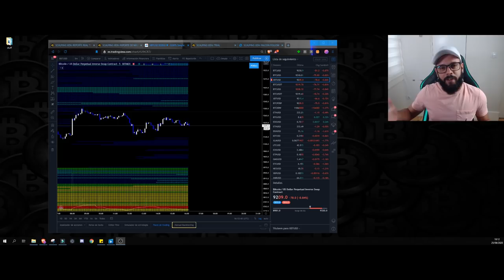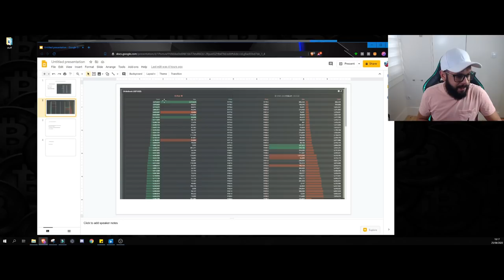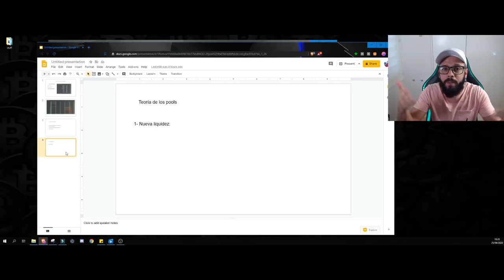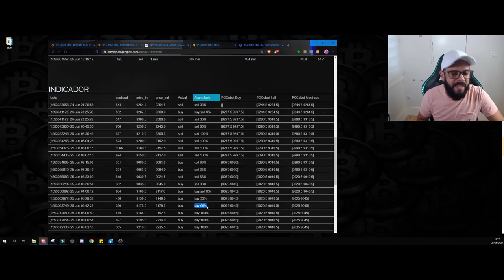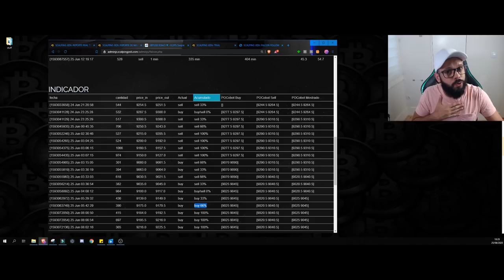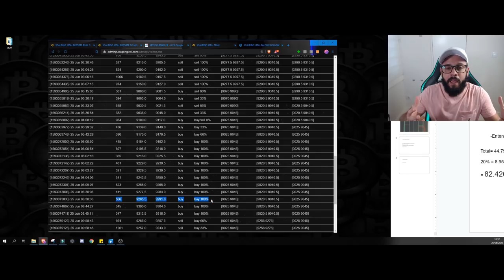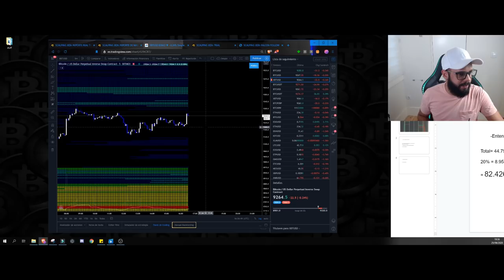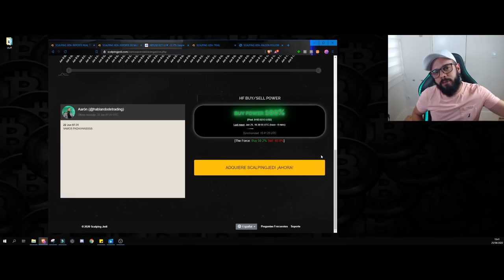Curso Trading Criptomonedas 2020 ✔️ - Clase#3 [ Vencer el miedo ] 💪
Tercera clase del cruto de trading criptomonedas 2020, entendemos conceptos como liquidez nueva/fresca y vemos como entender lo que pasa nos da seguridad.

Este curso gratis de trading está enfocado en Scalping y en la toma de decisiones rápidas.

Para acceder a las herramientas que ves en éste Curso de trading el link te lo dejo abajo.

✅ Y si lo ves en estos primeros 3 días, entonces aquí la tienes gratis y puedes corroborar lo que comento y hacer la tarea.